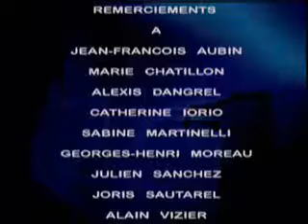15 09 2006 L'emission du FN 01 Jean Marie Le Pen FN Front National Marine Gollnisch Aliot Ma